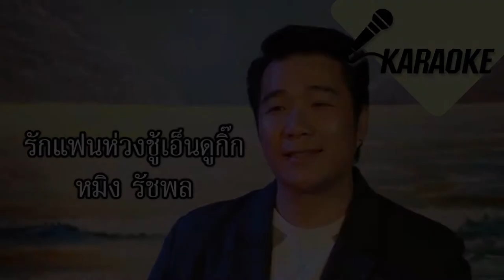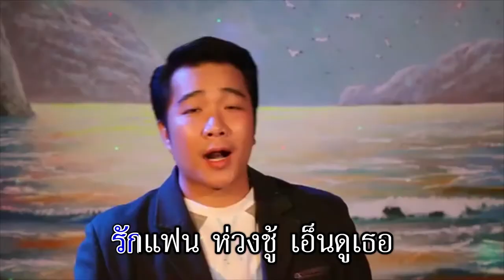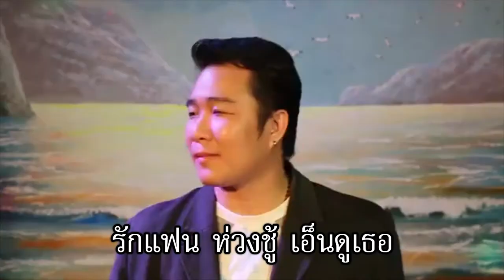รักแฟนห่วงชู้เอ็นดูกิ๊ก - หมิง รัชพล [คาราโอเกะ]